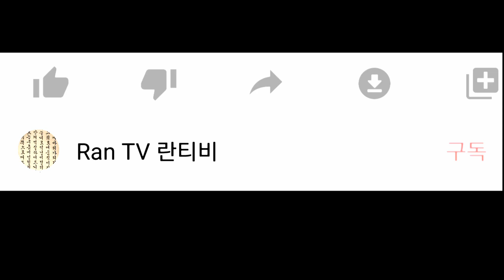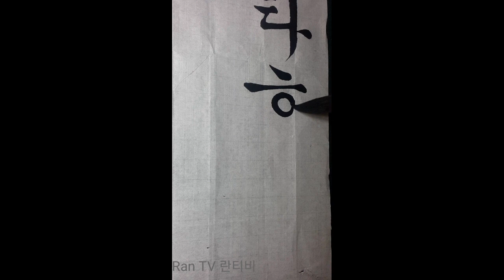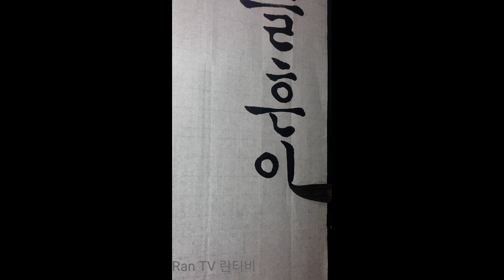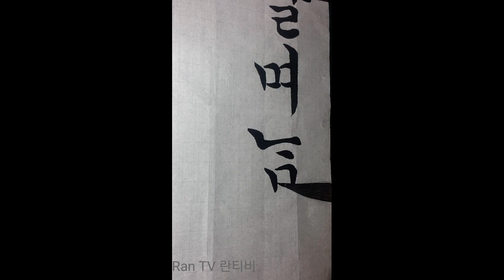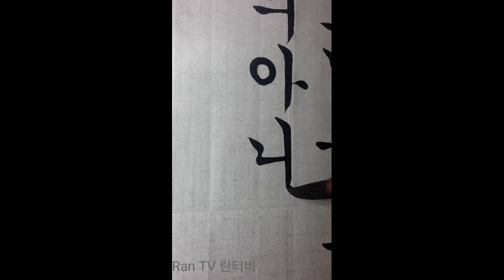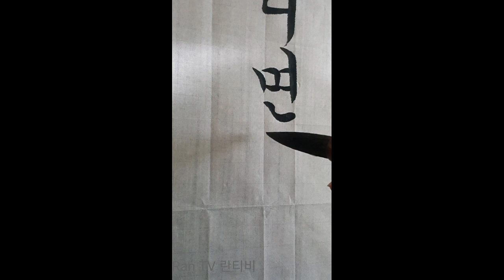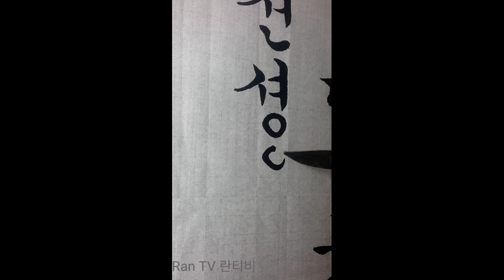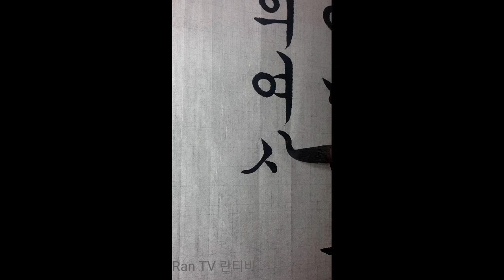서예 변계량시조 한글서예 궁체정자 calligraphy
광고를 봐주시면 란티비 채널 후원으로 영상 제작에 큰 힘이 됩니다.

궁체 정자 란티비 글씨는 참고만 하시고
법첩과 자전을 많이 보시고 좋은 글씨를 골라 써보세요.

내해 좋다 하고
                    변계량(卞季良)

  [풀이]
나에게 좋다 하여 남에게 싫은 일은 하지 말며,

남이 한다 해도 옳은 일이 아니면 따르지 말라.

우리는 타고난 성품을 지켜서 생긴 대로 하리라.